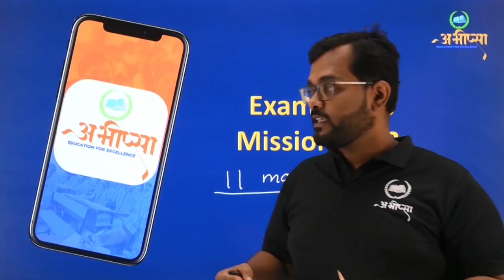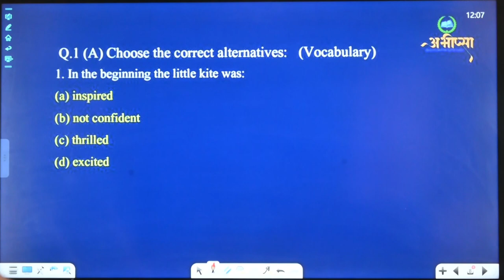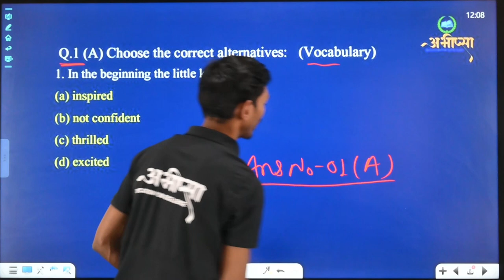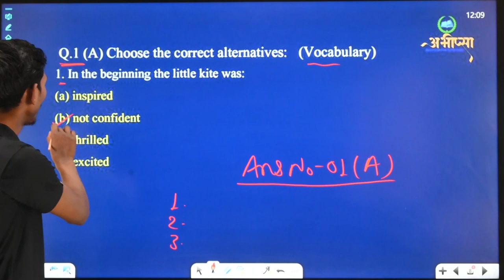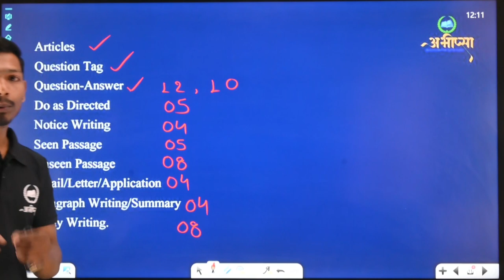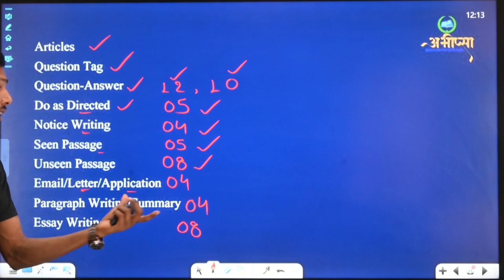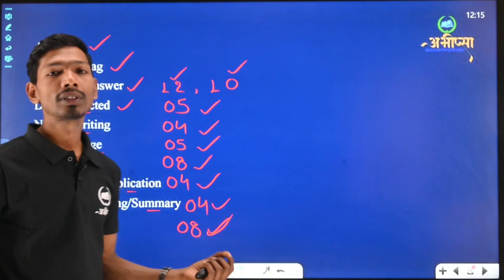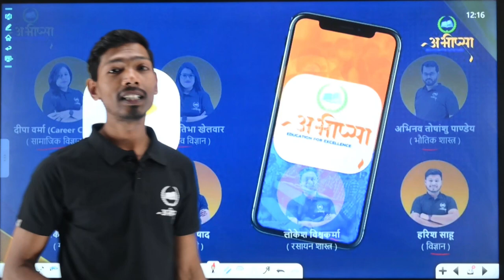ENGLISH STRATEGY | English Exam Preparation ||कक्षा 10 वीं |Class 10th |CG Board Exam 23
छत्तीसगढ़ बोर्ड परीक्षा 2023 ( CGBOARD EXAM 2023- Preparation) बोर्ड परीक्षा की तैयारी अभीप्सा Education For excellence के साथ कक्षा -10 वीं और कक्षा - 12 वीं की बोर्ड परीक्षा की तैयारी BLUE PRINT DISCUSSION रणनीति के अनुसार अध्यायवार विडिओ विगत वर्षों के प्रश्नों का अध्ययन ( विश्लेषण सहित ) अध्याय अनुसार परीक्षा तैयारी महत्वपूर्ण प्रश्नों का संग्रह कक्षा - 10 वीं - गणित, विज्ञान, सामाजिक विज्ञान, अंग्रेज़ी

english _question_paper_2023
english _Exam_preparation

छत्तीसगढ़ बोर्ड के पाठ्यक्रम पर आधारित 9 वीं से 12वीं तक विडियो लेक्चर, नोट्स एवम् माइंडमैप इत्यादि देखे के लिए डाउनलोड करे अभीप्सा एप्प कक्षा 9वीं कक्षा 10वीं कक्षा 11वीं कक्षा 12वीं कॉल करें - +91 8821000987